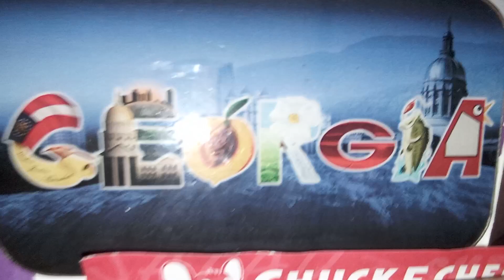Georgia And Paris Faie de Viuke